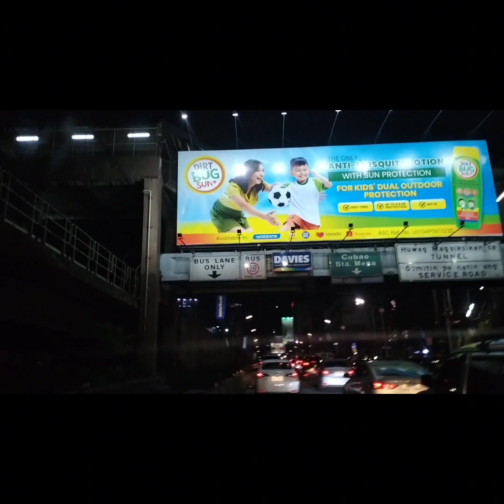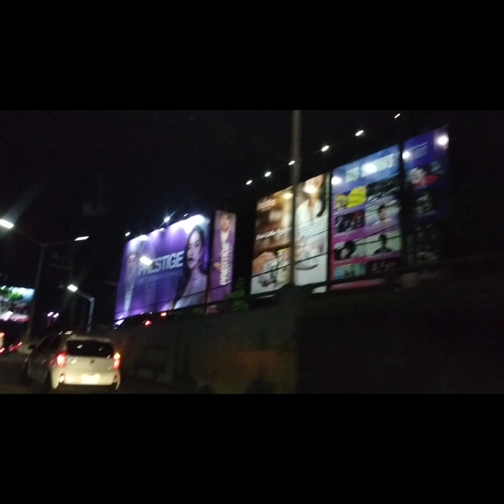Ganda Pala daanan edsa pag Gabi Ganda view